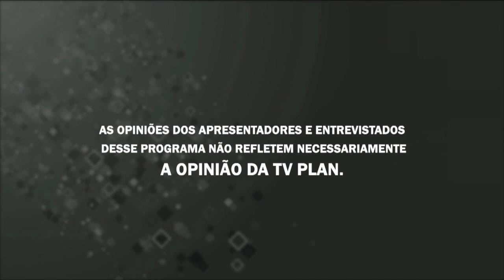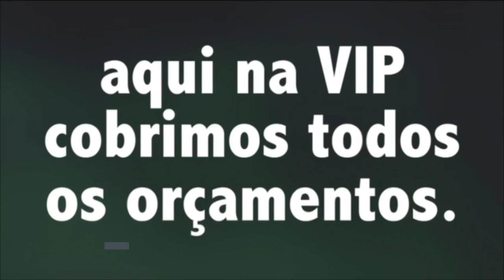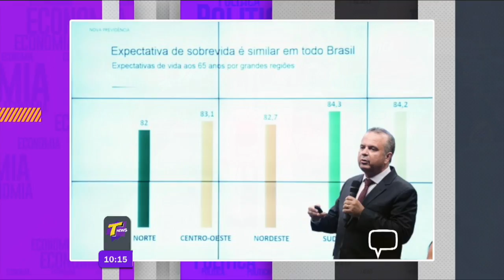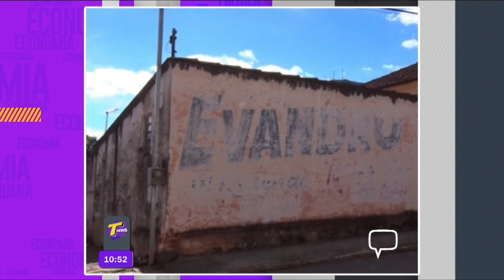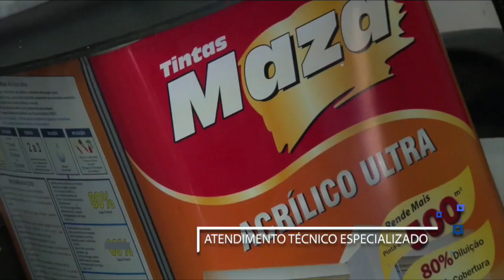TRANSA NEWS 190619